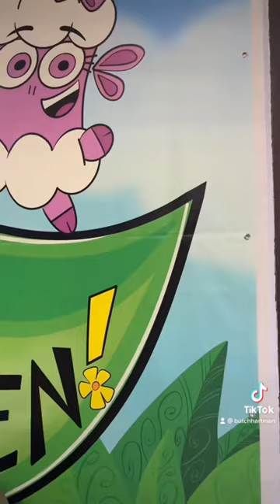WHICH ONE OF MY SHOWS IS MY FAVE?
Which of my shows - THE FAIRLY ODDPARENTS, DANNY PHANTOM, TUFF PUPPY, BUNSEN IS A BEAST, HOBBY KIDS ADVENTURES or THE GARDEN - is my fave? What one is YOUR fave?